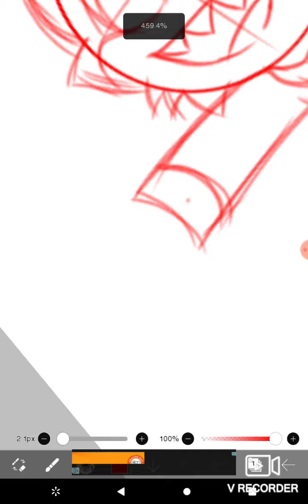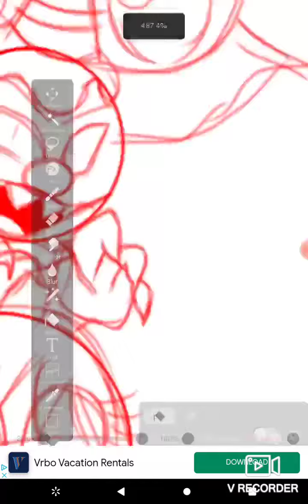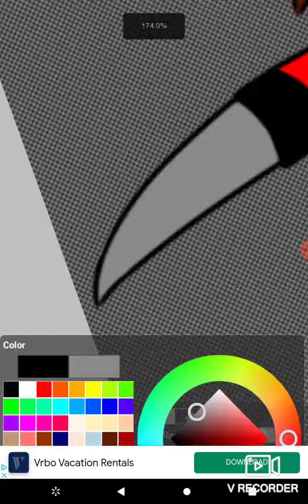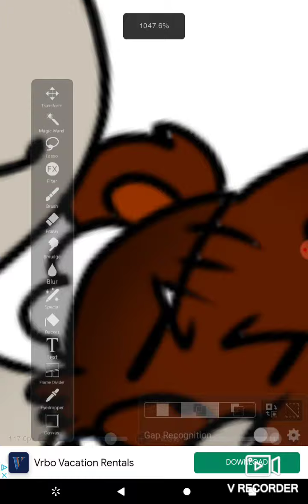Respeedpaint Dark Deception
characters:
player
murderer monkey
Agatha
gold watcher
dread duckie
clown gremlin
reaper nurse
lucky the Rabbit
mama Bear
the mannequin
beirce
malak